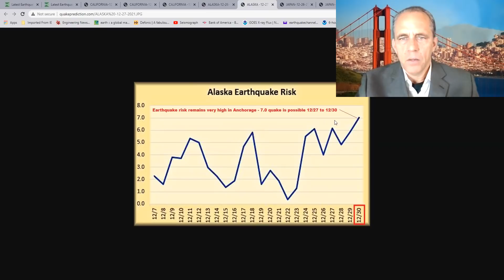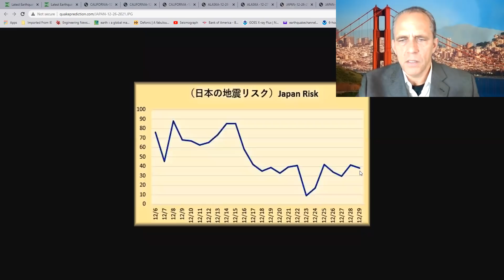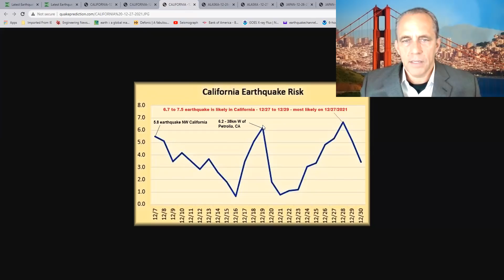6.7 to 7.5 earthquake is likely in California - 12/27 to 12/29 - most likely in San Francisco area.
6.7 to 7.5 earthquake is likely in California - 12/27 to 12/29 - most likely on 12/27/2021 in the San Francisco Bay area - Please warn your friends